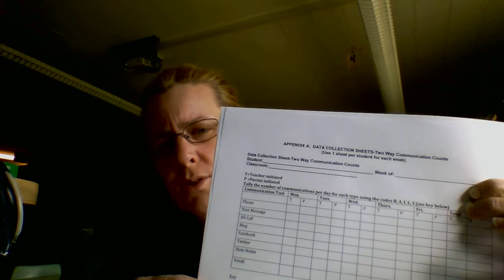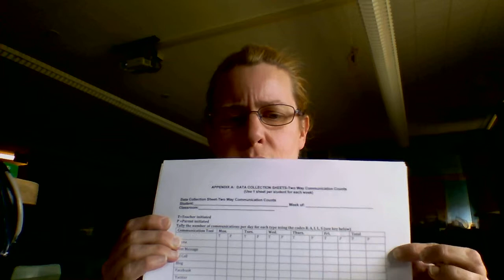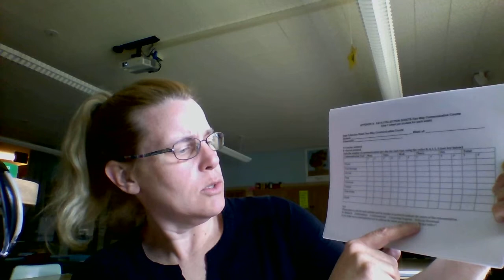Training Video Parent Involvement Copy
Description: This is the training video for an action research project on improving parent involvement through the use of social media.